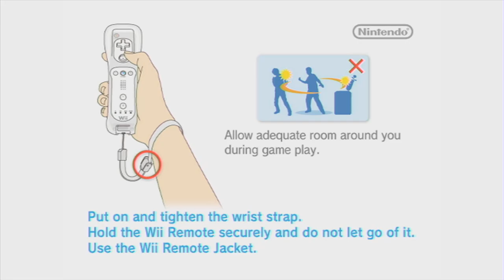KIRBY. YARN. EPIC! LET'S BEGIN! - Kirby's Epic Yarn #1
Kirby's been transformed into yarn and pulled into the colorful world of Patch Land! Join me, and Kirby and Prince Fluff, as I finally do another playthrough on a Wii game!

Stages covered in this video:
0:00 Intro
4:10 Patch Castle
9:43 Apt. 101
12:47 Fountain Gardens
21:57 Patreon Thanks

Join me for an exciting adventure in "Kirby's Epic Yarn" Let's Play Gameplay with Commentary!

In this video, I guide Kirby through the whimsical world of Patch Land, unraveling secrets and conquering challenges along the way. Whether you're a longtime fan of Kirby games or new to the world of Nintendo, my complete walkthrough will help you master every level with ease.

What you'll see in this video:

Engaging Let's Play commentary
Game mechanics and tips
Detailed video game guide and walkthrough
Stunning visuals on the Wii console

Get ready to experience the magic of "Kirby's Epic Yarn" like never before. Let's stitch this adventure together!